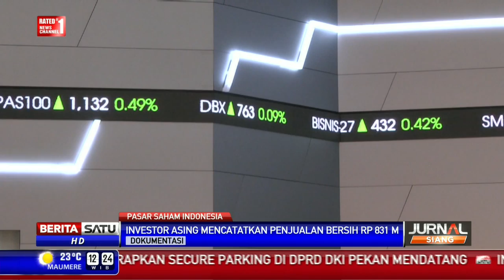Nilai Traksasi Harian IHSG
Bursa Efek Indonesia mencatat rata-rata nilai transaksi harian turun hingga 30,5 persen dari Rp 6,52 triliun menjadi Rp 4,53 triliun sampai pekan ini. Sementara itu rata-rata volume dan frekuensi transaksi masing-masing turun sebesar 30,7 persen dan 34,2 persen.

Facebook.com/BeritaSatuTV
Youtube.com/BeritaSatu